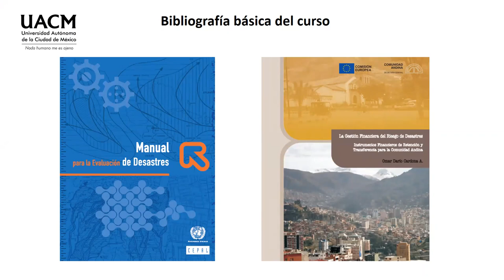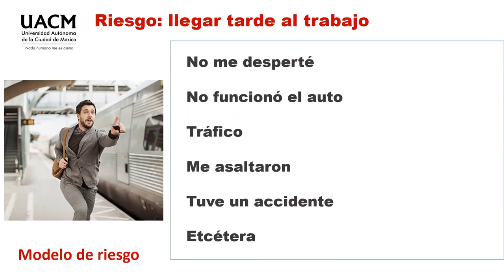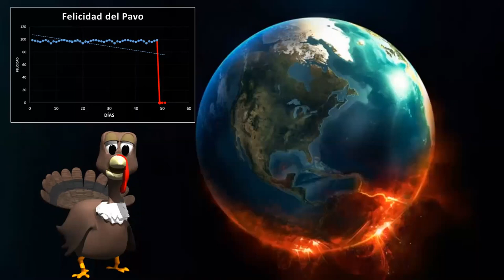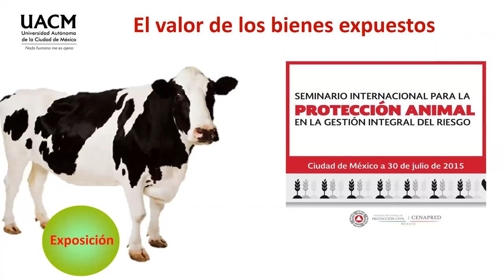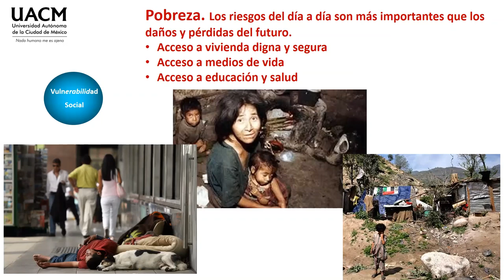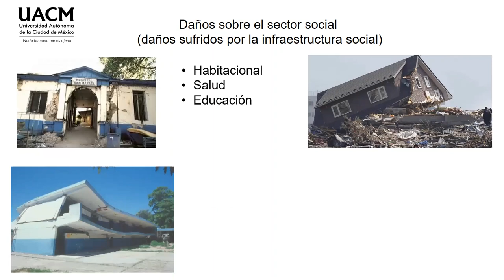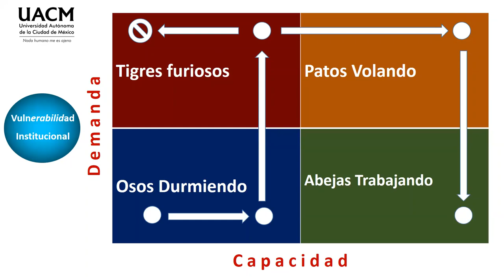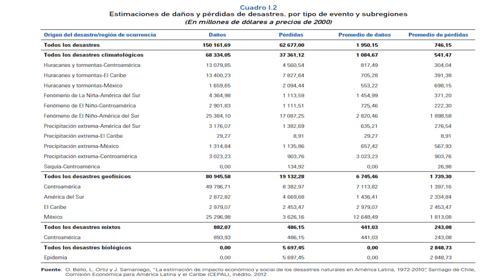02 Acerca de los desastres y la medición de sus efectos e impacto 2022